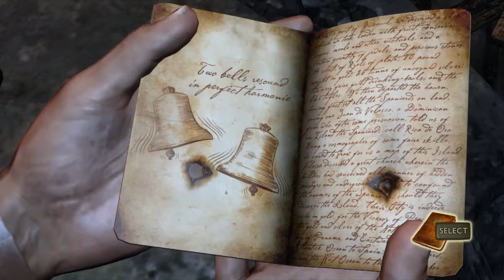Let´s Play Uncharted: Drakes Schicksal #24 [German] [HD] - Radau im Kloster!